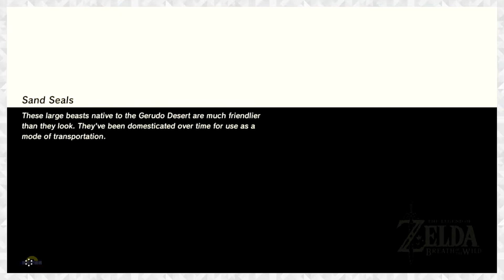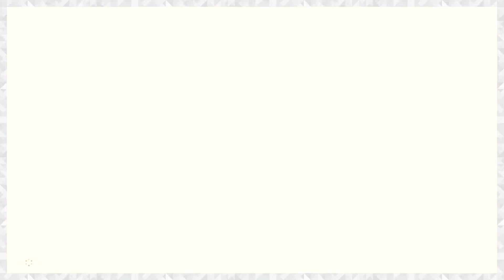MEMORIES OF YOGA PANTS | Legend of Zelda: Breath of the Wild - BLIND PLAYTHROUGH (Part 148) - SoG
tal vez
jmt5887
ricochet
Lightgazer
Chaos Lord
rngwrldngnr
Chaos Demonic Soul Reaper
Fusky
ren16ren16
Nathan Henry
Chris Crash Gamez
Lindsey Ann
Trepomine
techy 804
Roy Haskins

Steam - studentsofgaming